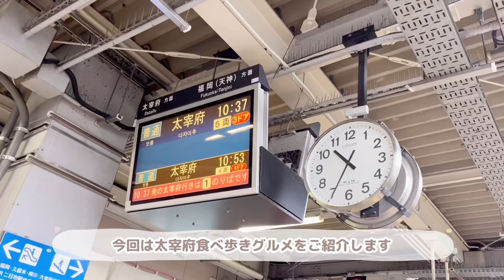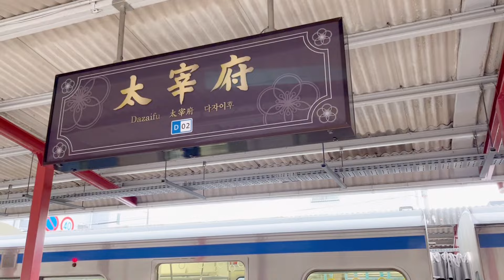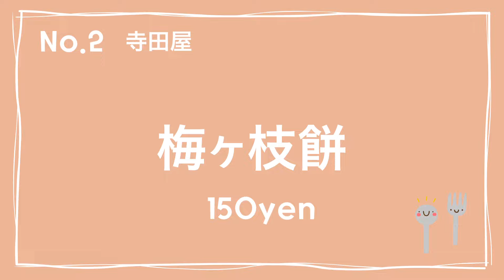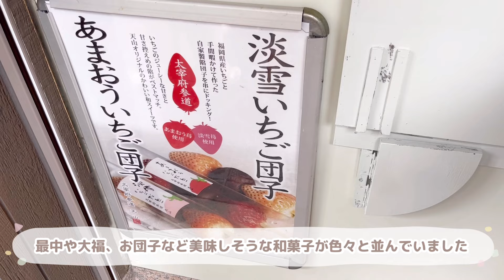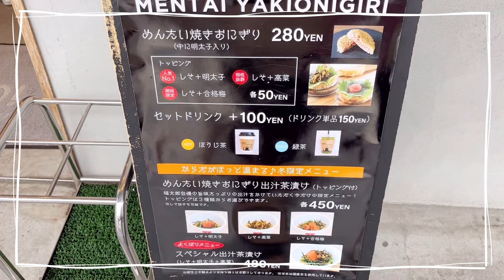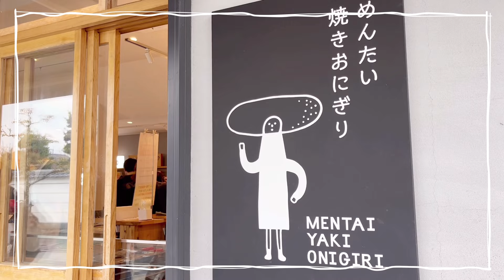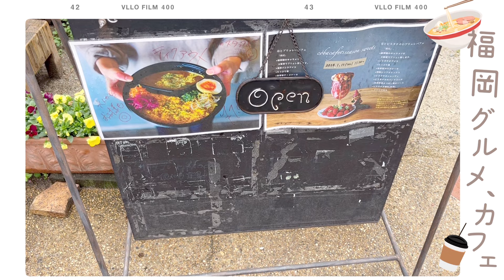【福岡旅】人生で一度は訪れたい！⛩️太宰府天満宮の最新食べ歩きグルメご紹介🍙🍓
人生で一度は訪れたい！
"太宰府天満宮のおすすめ食べ歩きグルメ"
ご紹介致しました⛩️🍙🍓

太宰府天満宮で御利益を頂き、
さらに美味しい食べ歩きグルメでお腹も満たされる

少しでもご旅行や一人旅の参考に、日常を忘れる旅気分になれたら嬉しいです！

⏬福岡グルメ•カフェ編もぜひ⏬

【福岡推しカフェ】迷ったらここ！☝️福岡の美味しいカフェ•グルメ6選ご紹介🍮☕️

⚪︎ edens film ⚪︎

新宿の文具女子博参戦前にチェック📝

ディズニーのお土産リサーチはもうこれで完璧✍️